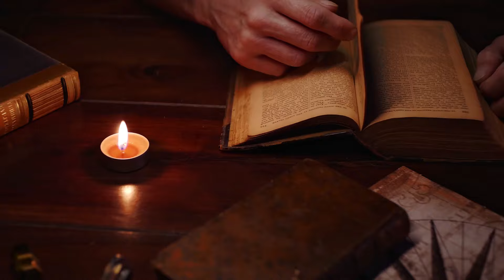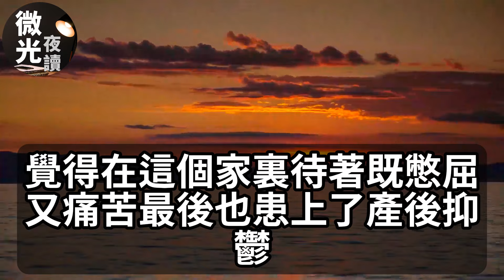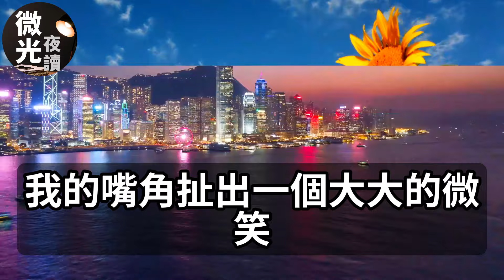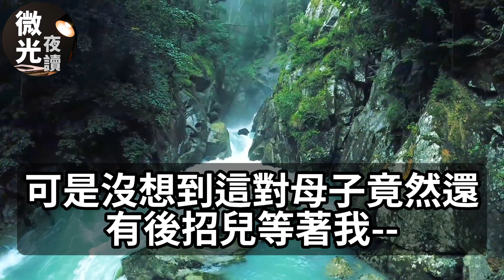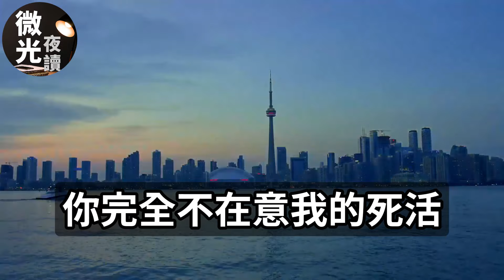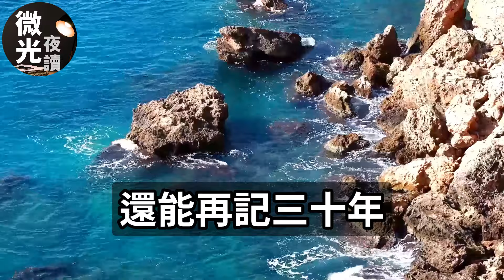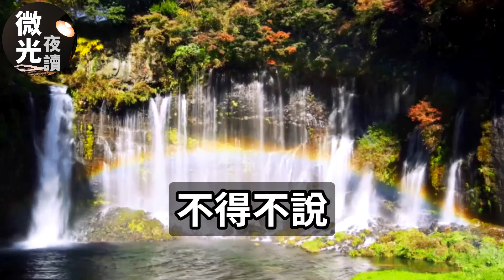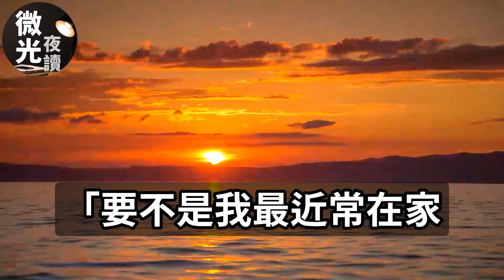保姆上位把自己当女主人！当全家人面羞辱我：你配吗！不料老公无动于衷！下一秒我掏出DNA证明！全家众人目瞪口呆！生活经验